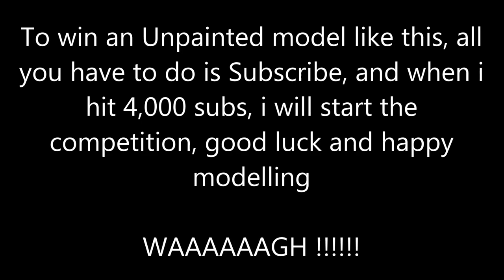Warhammer 40k Ork Army New look battlewagon short vid